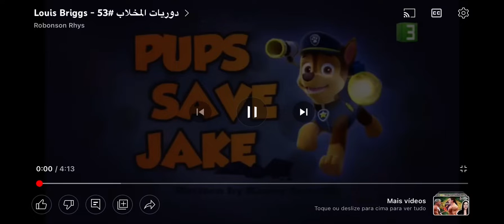Pups Save Jake Title card Arabic